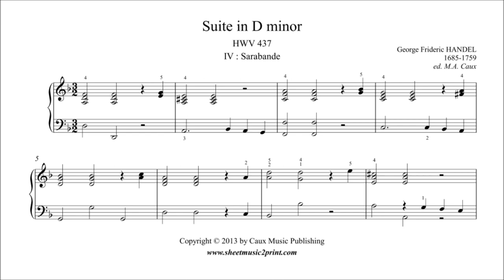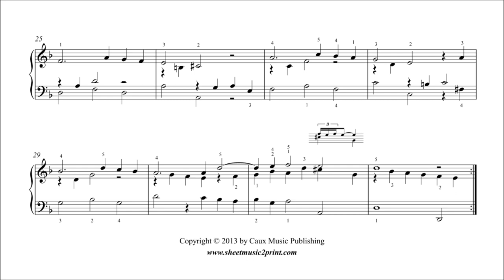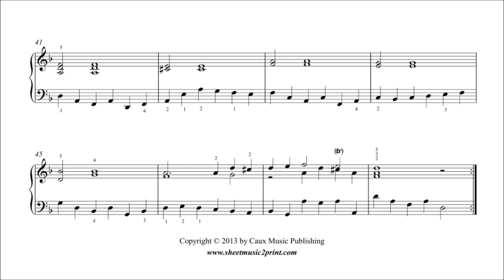Handel : Sarabande from Suite in D minor, HWV 437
George Frideric HANDEL (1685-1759) : Sarabande HWV 437
From Suite No. 4 in D minor, HWV 437
Pdf sheet music download for piano or harpsichord by Sheetmusic2print.com